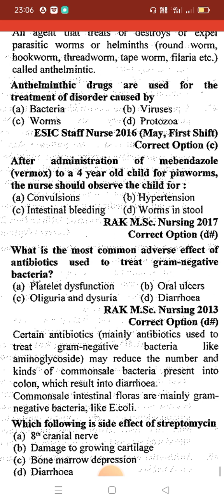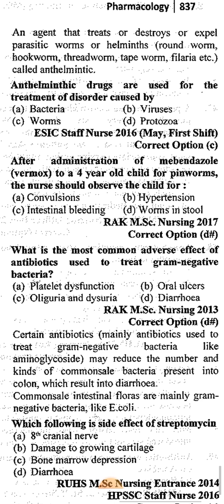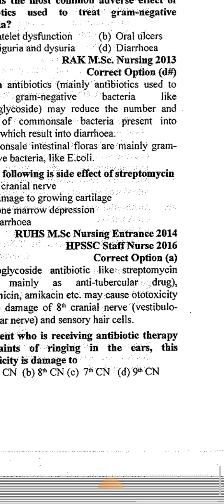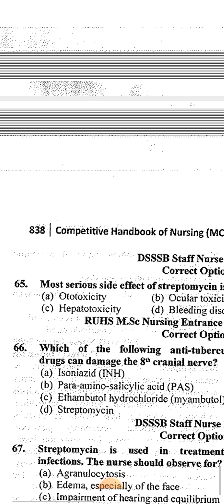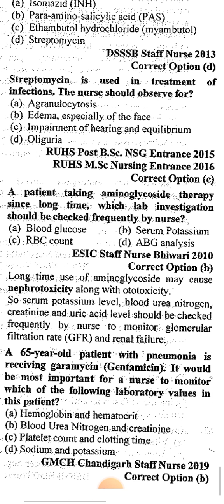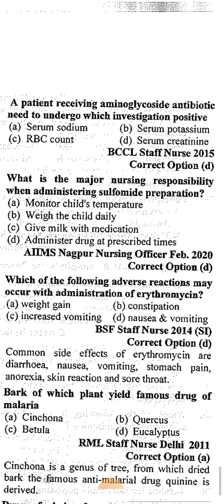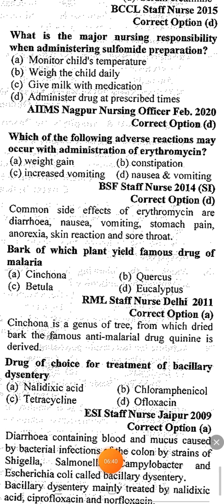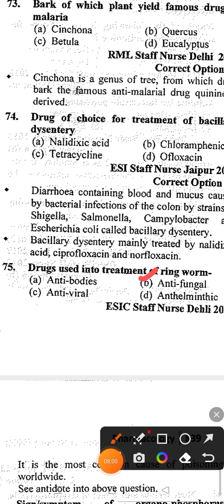MCQ on pharmacology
nursing MCQ for pharmacology of nursing related 4 th part
msc nursing
wbuhs all Nursing exam
bsc nursing
gnm nursing
central Nursing exam & stategovernment nursing exam mcq